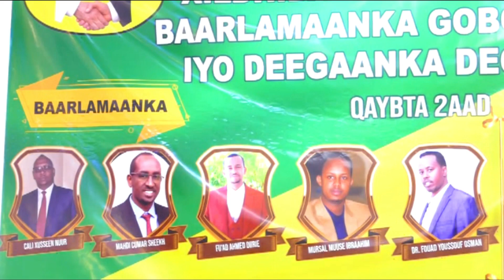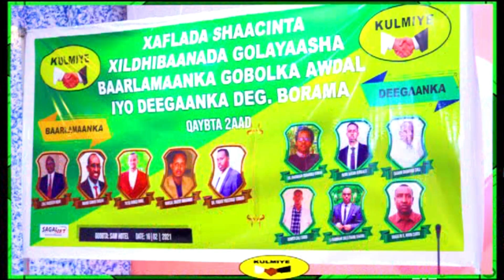Boorama : Xisbiga Kulmiye Musharxiin ka shaaciyeen Golayaasha deegaanka iyo Wakiilada gobolka Awdal